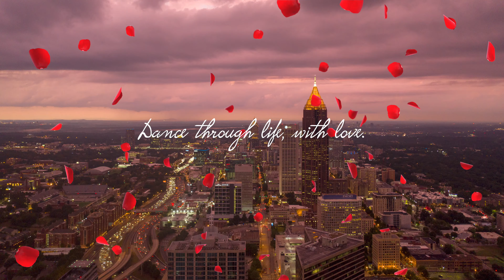Jamie's Wedding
@diamondndaBack on IG